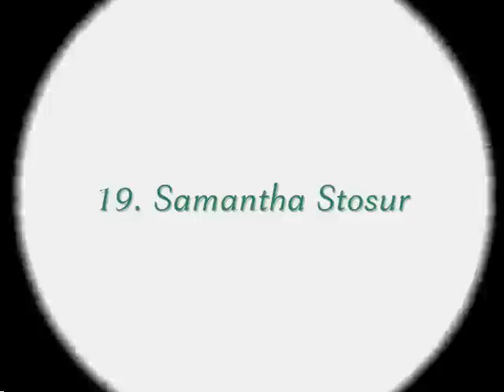30 most beautiful tennis players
30 most beautiful tennis players from top 100...Please write comments on your top 10:)